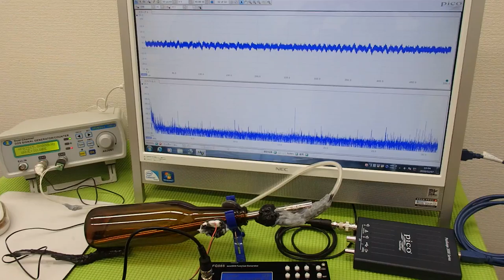オリジナル超音波プローブの発振制御システム（超音波の非線形制御） ultrasonic-labo